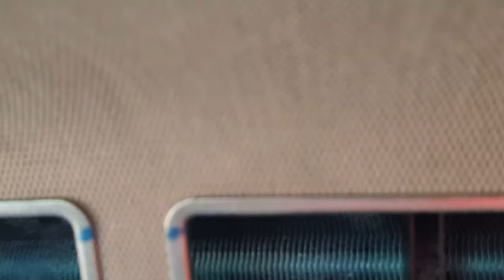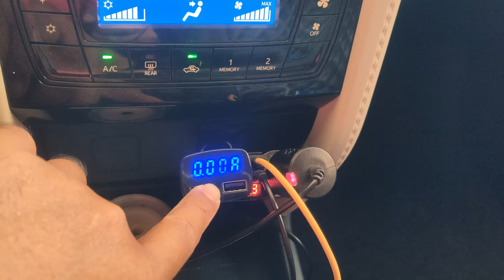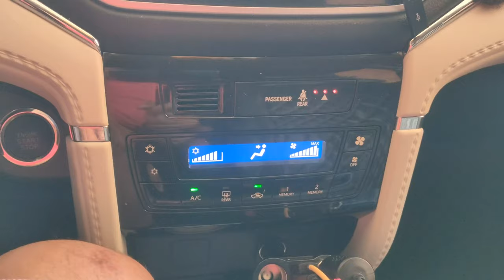🇵🇭FLAMINGO AC PRO VS BITOP AC CLEANER WHICH IS BETTER?!🇵🇭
FLAMINGO AC PRO VS BITOP AC CLEANER ALIN NGA BA ANG MAS MAGANDA?

VISIT MY SHOPEE STORE